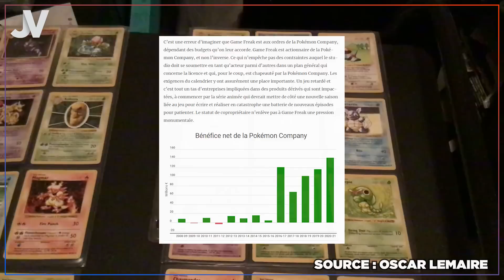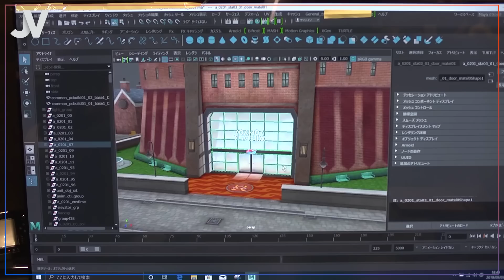Pokémon en 2022 : ce n'est plus possible ! ⚪ L'avis de Fkz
Pokémon Arceus, Épée & Bouclier ou Écarlate & Violet… pourquoi sont-ils techniquement et graphiquement en retard ? Fkz nous donne son point de vue dans cette nouvelle vidéo Tribunal !

Créé en 1996, Pokémon est incontestablement un phénomène culturel. Entre les cartes à collectionner, les goodies ou encore les films et les séries, Pokémon reste l’une des franchises les plus appréciées des petits et des grands. Mais, c’est avant tout pour ses jeux que la licence s’est fait connaître. Ces derniers temps, Pokémon est énormément critiqué par les joueurs pour ses graphismes datés et ses performances techniques limitées. Mais pourquoi les jeux Pokémon sont-ils autant en retard par rapport à d’autres jeux ? Fkz nous donne son avis dans cette nouvelle vidéo Tribunal !

00:00 Introduction
00:39 Le phénomène culturel qui rapporte
01:49 Un retard graphique et technique
04:26 Game Freak & Pokémon Company
07:45 Conclusion